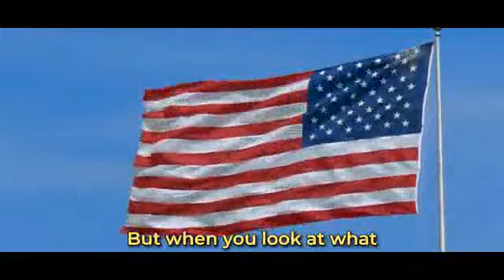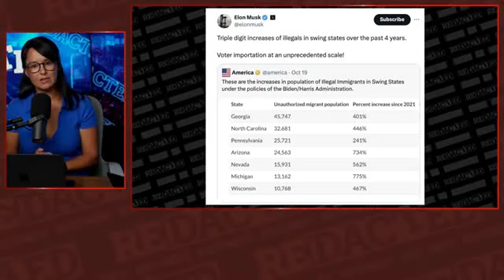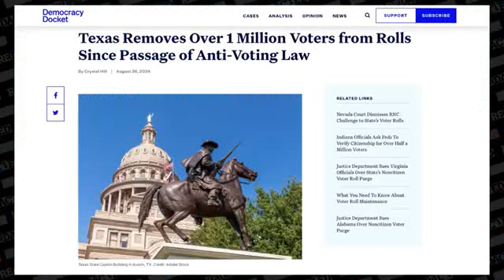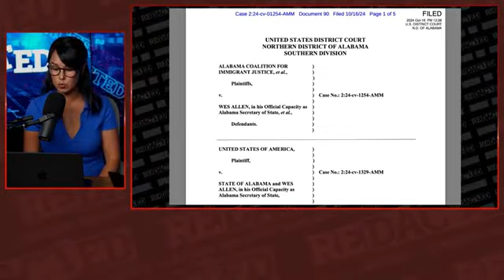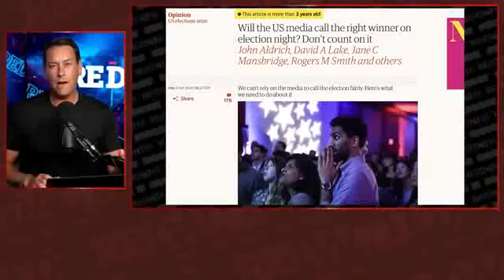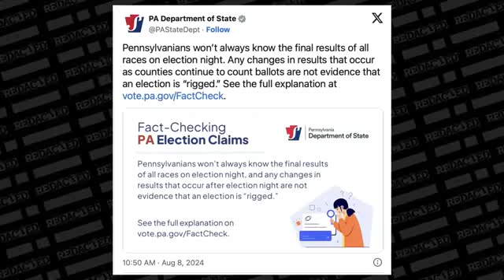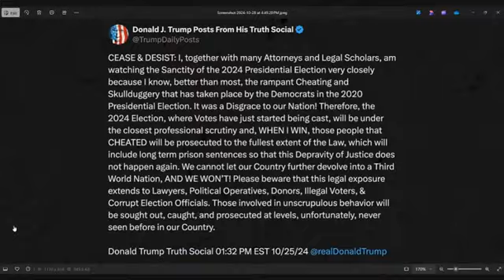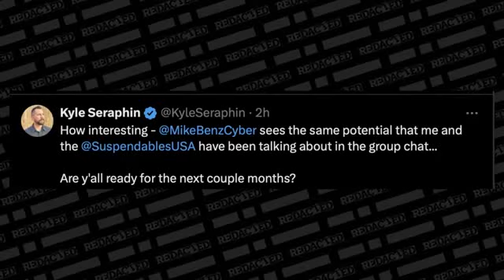The DEEP STATE exposed - 10 p1 - Using COVID/ illegal immigration to steal the 2020/24 US elections.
The Deep State is using every dirty trick and everything at their disposal ‘but the kitchen sink’ to ensure a victory for the Democratic Party in order to ensure that their agenda 2030, which is their push towards creating a totalitarian/ ‘big brother is watching you’ China-like state, can go ahead as planned. And the two most blatant ways they use in order to achieve this is firstly to make sure that every illegal immigrant, which they let into the country purposely for exactly this reason, will be able to vote for the Democratic Party and secondly by wiping out the voting competition in certain Republican Party stronghold states by creating/ strengthening/ forcing hurricanes over these states by means of their hidden weather modification technology.

PART 1: (edited version due to content RESTRICTIONS).

Full version available at:

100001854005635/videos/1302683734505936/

0h 00min 00sec: General Flynn on the 2020 election and his notion/ insights on why COVID occurred in early 2020, as a way to manipulate the election in favor of the Deep State agenda. [Ref

0h 03min 32sec: General Flynn on the internal coup replacing Biden with Harris as the presidential candidate. [Ref

0h 04min 39sec: Elon Musk: Freedom of speech is under threat! California just passed a law making it illegal to ask for any kind of voter ID during the next election… opening up the door to pure organized/ backed up- and enforced- by law election fraud. [Ref

-h --min --sec: Joe Rogan/ Donald Trump: Having elections without voter ID only makes sense when you want/ are intending to cheat. [Ref ] - DELETED DUE TO CONTENT RESTRICTIONS.

0h 11min 45sec: Elon Musk: The only logical reason to have NO voter ID is to make it impossible to prove fraud afterwards. [Ref

0h 13min 42sec: REDACTED: Illegals are registered to vote in the 2024 US elections in order to push the swing states towards the Democratic Party. [Ref

0h 33min 30sec: Donald Trump/ Elon Musk: The Fabric of America is being destroyed right before our eyes. [Ref

0h 39min 14sec: REDACTED: Mainstream papers/ media predict that we won't know the winner on election night… [Ref

0h 51min 09sec: Stephen Gardner: Illegal fake-ballot drops are occurring while legal ballot boxes are being burned and ballots are being thrown away by the postal service as we speak. Trump issues legal threat against the persons involved with election fraud. [Ref

0h 58min 27sec: REDACTED: CIA Won't Let Trump Win. Will Martial Law Prevent His Inauguration? [Ref

1h 03min 58sec: REDACTED/ J. Christian Adams: Ex-Justice Department lawyer reveals that voter fraud exists in the United States. [Ref